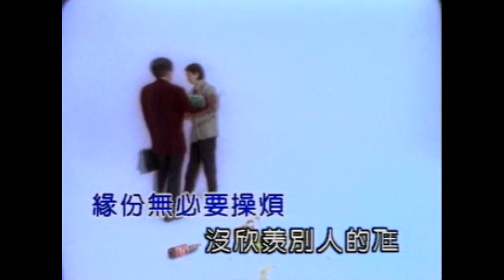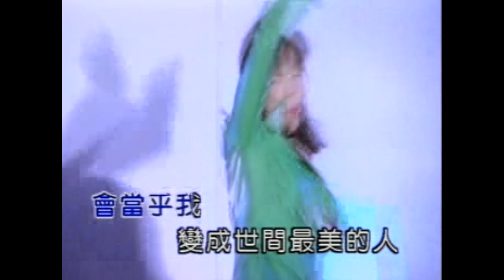天公疼憨人 -曾心梅 (消人聲 KARAOKE)